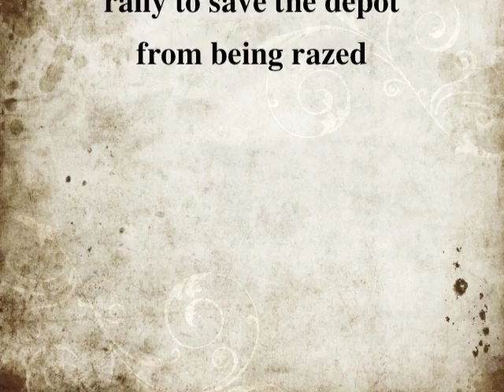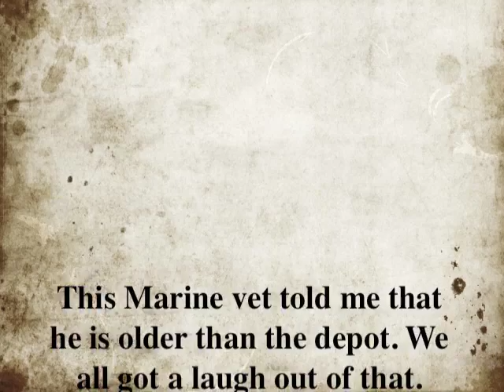Chicago/Alton Depot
Concerned citizens of Blue Springs, Mo., gathered at the Dillingham-Lewis House Museum, to rally support to keep the 90 year old depot from being razed. KC Southern, who owns the building and the property on which the depot stands, said they will delay the demolition while funds are collected in order to move the depot to another location. Thanks to all who came despite the 90º+ heat.